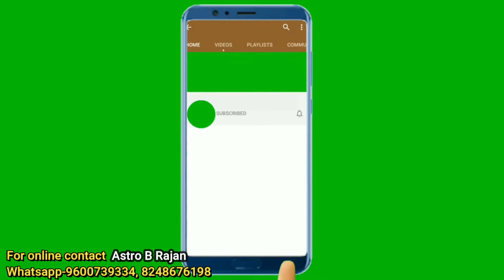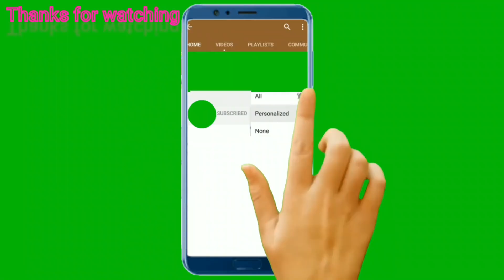Secrets of success for Simha lagna.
Secret of success for simha lagna